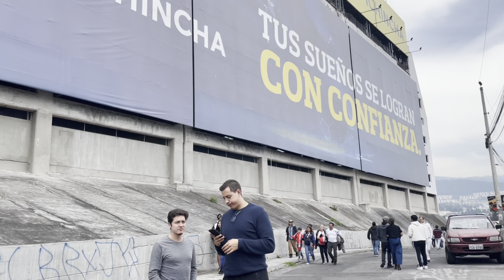LIGA vs EMELEC [ 1 ] - [ 0 ] | LA MEJOR CRONICA DESDE EL ESTADIO